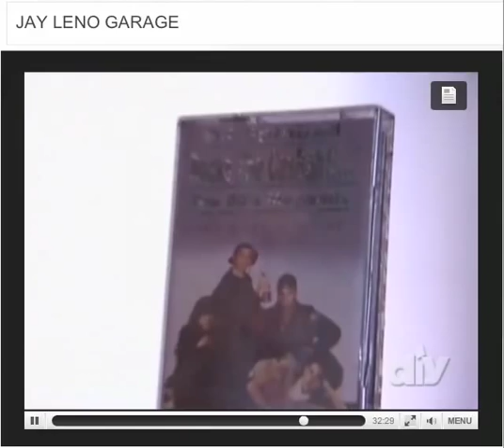Spinbad Cassette Found in Jay Leno's Garage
Bill Goldberg, host of DIY's "Garage Mahal" finds DJ Spinbad's '80s Megamix cassette in Jay Leno's garage